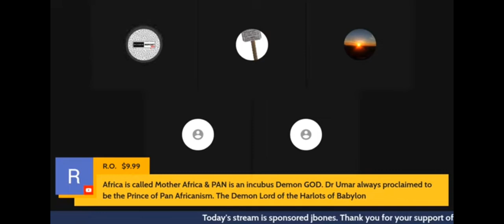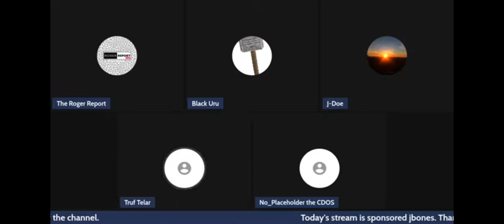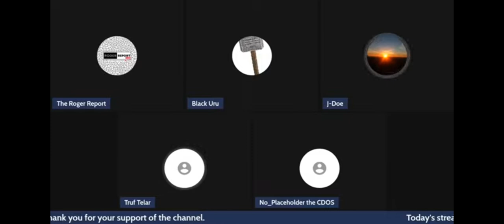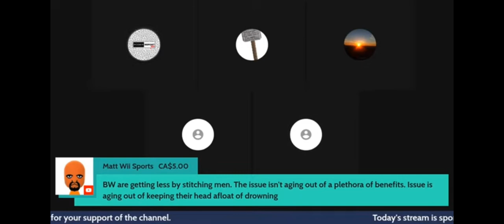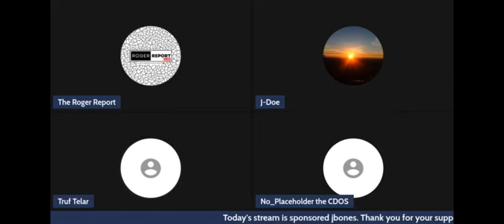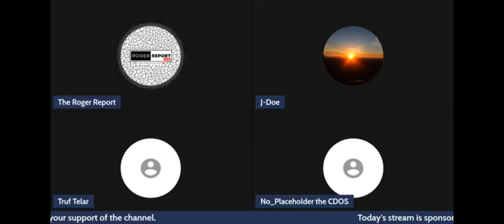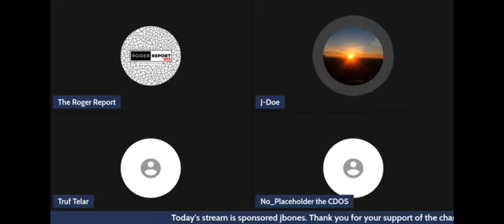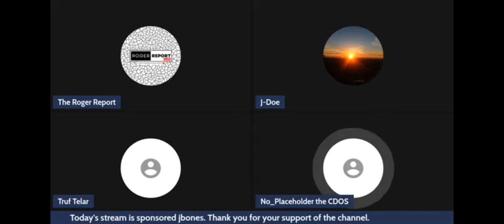The Nothing Side